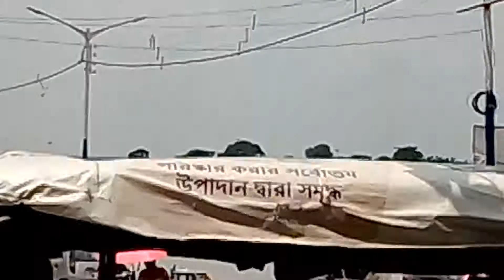Mahananda Bridge train passing through full coverage